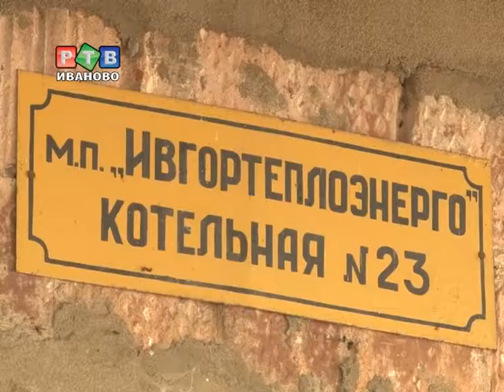Город готовится к отопительному сезону